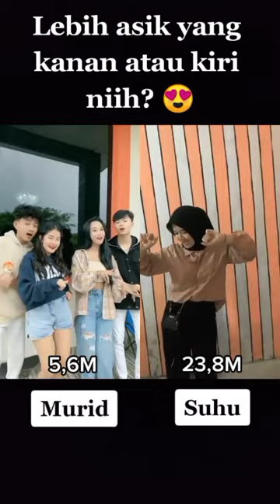⭕⭕Random Cewe cantik Vior Kayess Notnot Bila Jesica Punipun Geby Una Anggie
𝓭𝓲𝓳𝓪𝓶𝓲𝓷 𝓟𝓾𝓪𝓼  𝓴𝓪𝓻𝓷𝓪 𝓴𝓪𝓶𝓲 𝓤𝓹𝓵𝓸𝓪